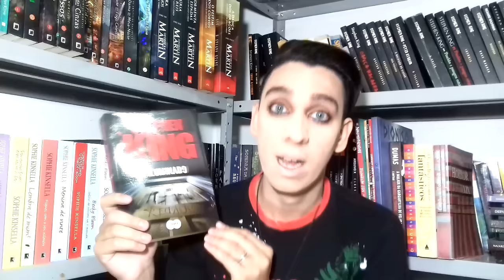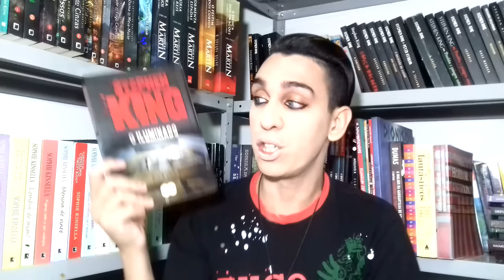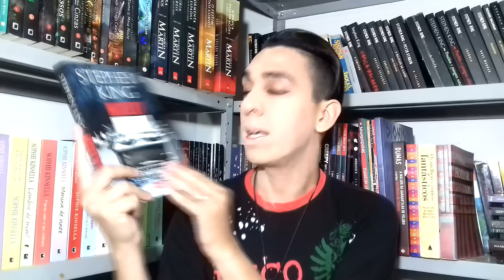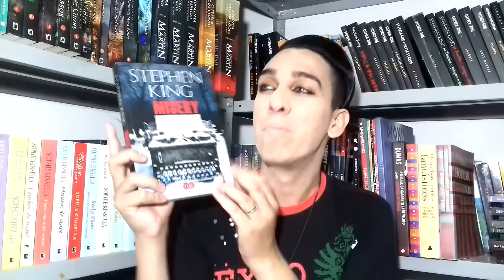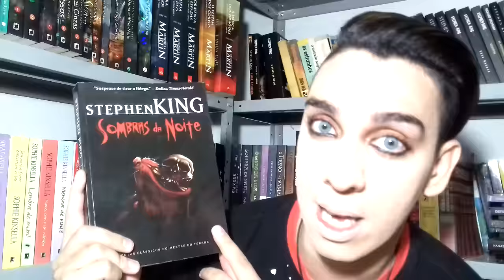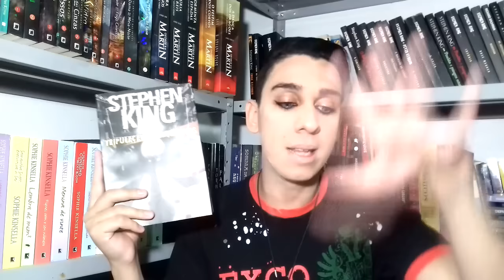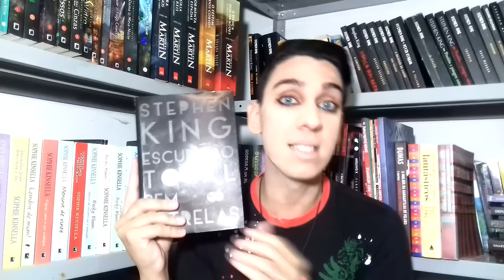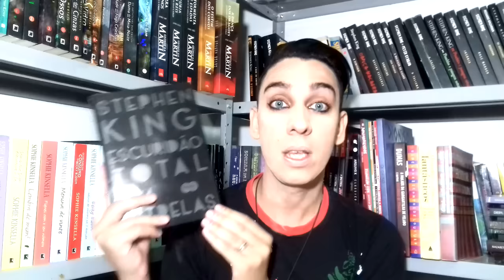Especial Stephen King - Dicas para começar a ler Stephen King - 3 Livros, 3 Contos, 3 Filmes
E hoje, em homenagem ao aniversário de 69 anos de Stephen King, temos um vídeo especial onde dou dicas de 3 livros, 3 contos e 3 filmes para você adentrar na obra do mestre do horror moderno. Confiram!!!

Livros Citados:
- O Iluminado
- Sob a Redoma
- Misery: Louca Obsessão
- Tripulação de Esqueletos
- Sombras da Noite
- Escuridão Total, Sem Estrelas

Quer mandar algo para mim? Quer divulgar algum livro? Quer firmar parceria? Mande um e-mail para:

Te passarei o endereço para o qual possa enviar seu pacote! :)

Noites de Terror em versão ebook na Amazon BR:

Meus contos na Amazon BR: